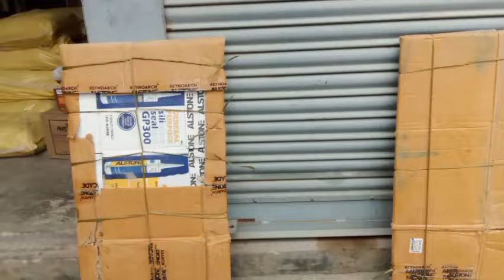पाल्पा देखि बुटवल सिसा लिन जादा येस्तो भो?😵😱/butwal bata Avenger bike ma Tansen samma lerako😨🤔vlog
thanks for make background music video 🙏❤️..